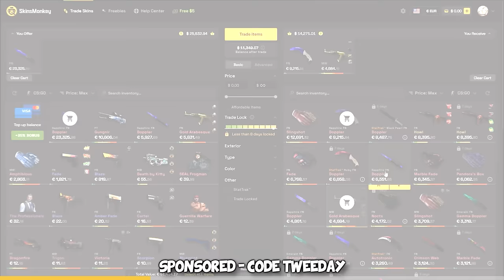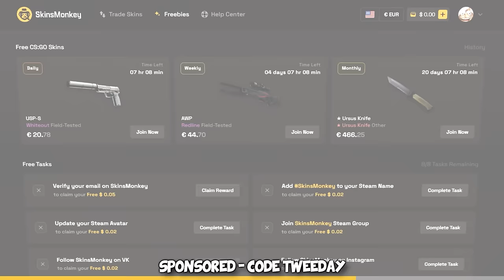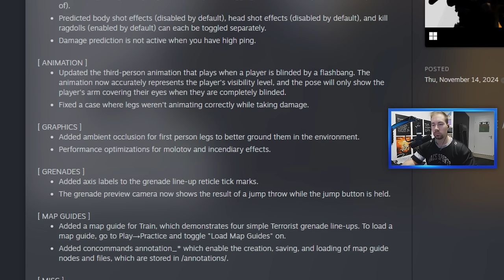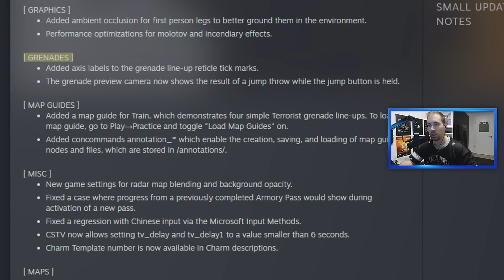The NEW TRAIN CS2 UPDATE is AWESOME...